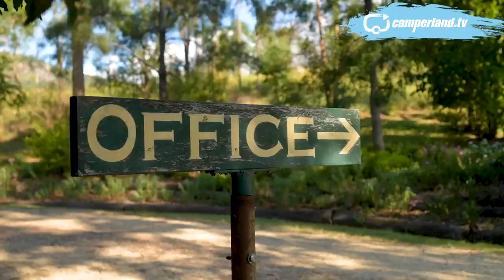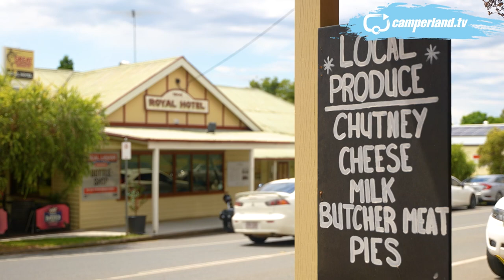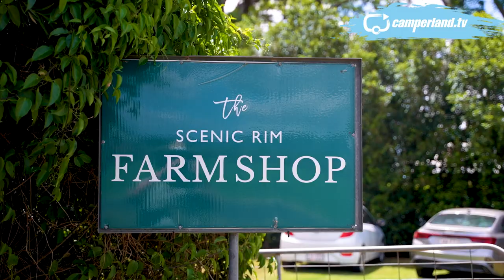Jayco RM20 Motorhome | Exploring the Scenic Rim in a Motorhome | Eat Local Month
Welcome to our latest episode, where we take you on a journey in the Jayco RM20 Motorhome as we explore the advantages of taking your home on wheels to a festival or event. Join us as we get ready for this year's Eat Local Month Festival in Queensland's Scenic Rim.

In this episode, we will share with you the benefits of having a caravan or motorhome when attending a festival or event, including the convenience of having your own facilities and the flexibility to stay close to the action. We will also showcase the features of the Jayco RM20 Motorhome and give you an inside look at our preparations for the festival.

Whether you're a seasoned traveler or just starting your adventure on the road, this episode is perfect for anyone interested in exploring the great outdoors and experiencing the vibrant culture of local festivals and events.

So sit back, relax, and join us as we hit the road in the Jayco RM20 Motorhome and discover the joys of taking your home with you wherever you go!